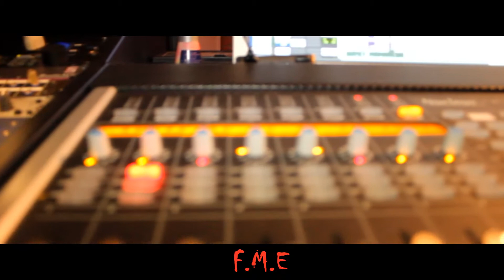FME Tavo x Rubberband Yo |Vlog Studio | Shot By 2LiveFilms